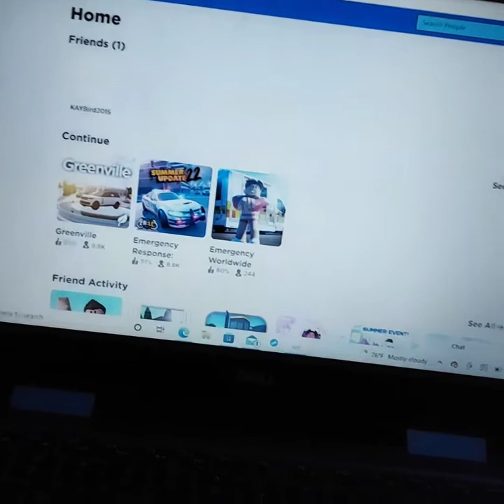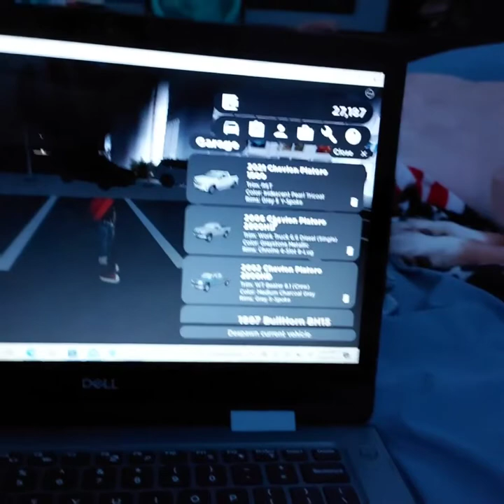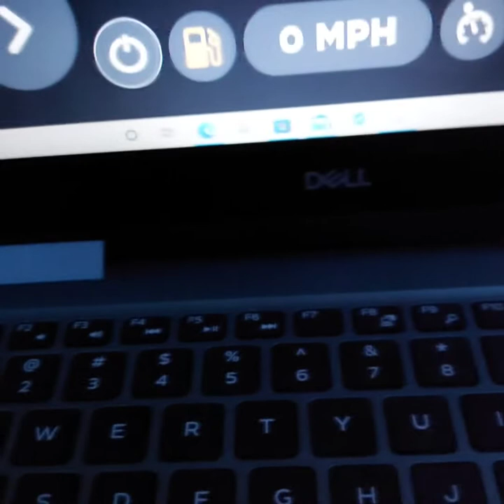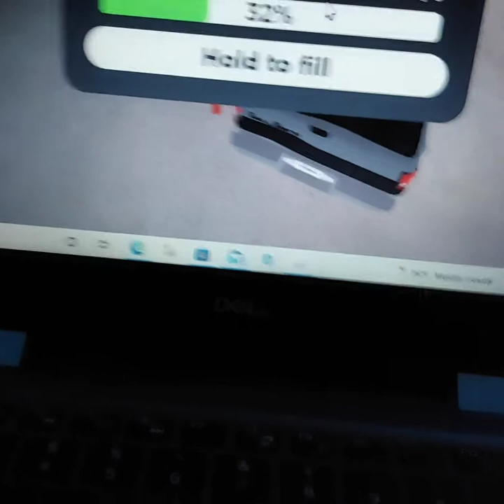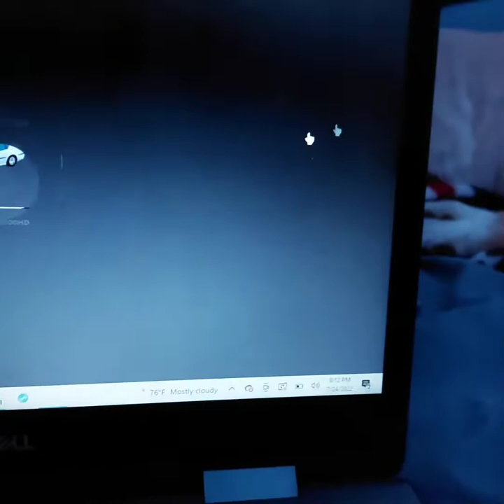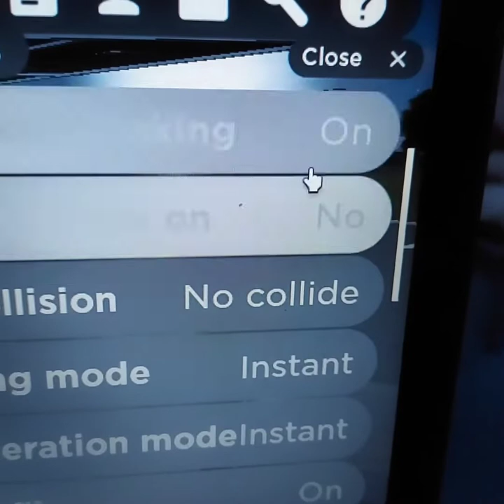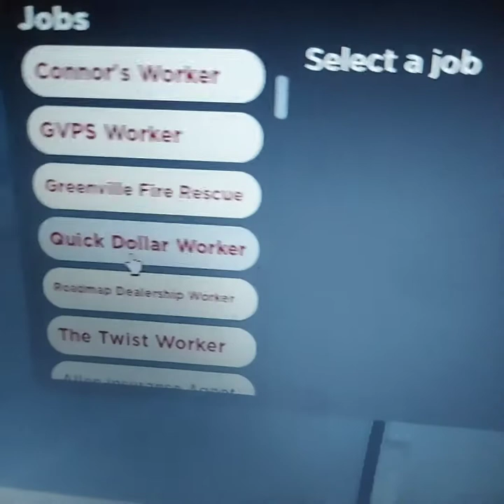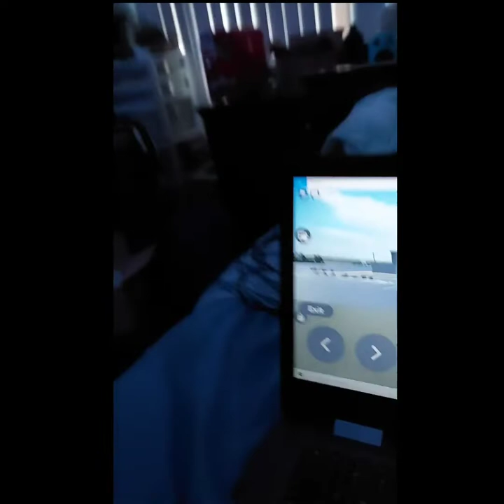roblolx game tutorial